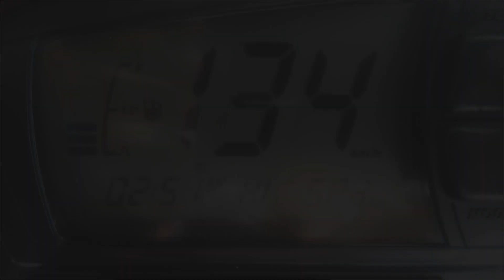গ্রামের প্রকৃতি ভ্রমন | Village Nature Tour by bike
গ্রাম-বাংলার প্রাকৃতিক দৃশ্য। এমন প্রাকৃতিক পরিবেশ এক কথায় আমাদের গৌরবের বিষয়। এক প্রাকৃতিক সৌন্দর্য।

Place Blogger
I hope you will Enjoy This Video. This video is made under personal choice of Interest. If you have any suggestions for this video, please put them in the comments below.

Free music use
Any problem for music